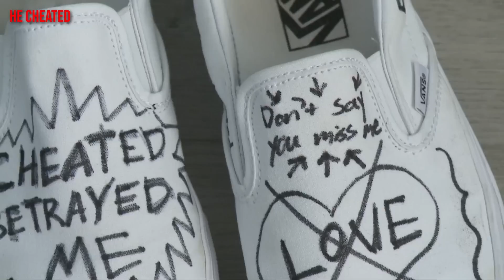PRANKING MY FRIENDS FOR AN ENTIRE YEAR!!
What a year! With 2022 all wrapped up, we decided to put together some of our favorite moments. Happy New Year!